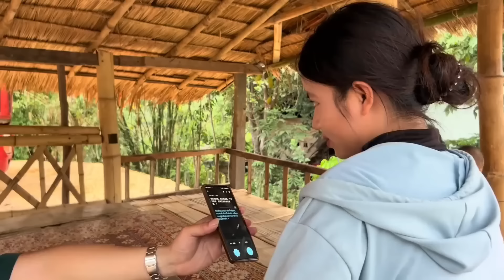为爱表白漂亮老挝西施！【2】龙五豪横买玫瑰示爱，缘分来了挡都挡不住！【阿龙游四方】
行善事，莫问前程，不忘初心，阿龙在路上！🏃🏼‍♂️
我们的内容均遵循公平、尊重的原则，
绝对不会宣扬或鼓励任何形式的仇恨言论。